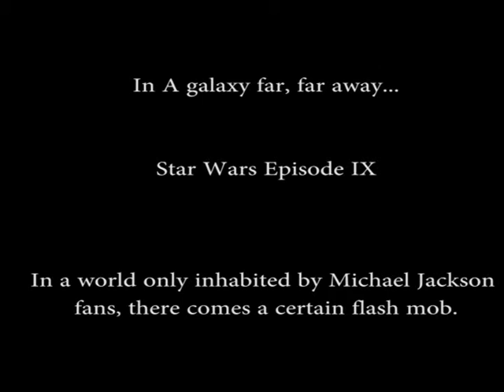Death Star Flash Mob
A unexpected thing happens in the death star.